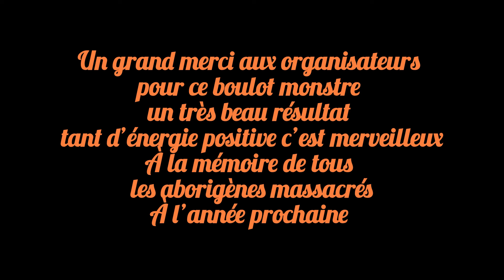Le rêve de l’aborigène 19-21/7/2024 21ème édition Les Deux Sèvres, Poitou-Charente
Une découverte superbe un week-end déconnectant et rempli d’énergies positives
avec des artistes magnifiques
merci à tout le monde